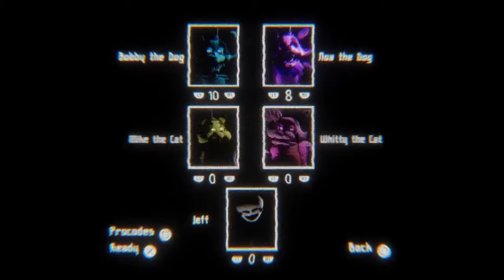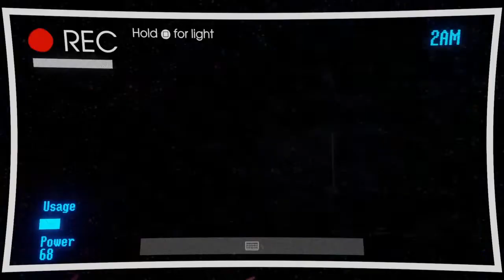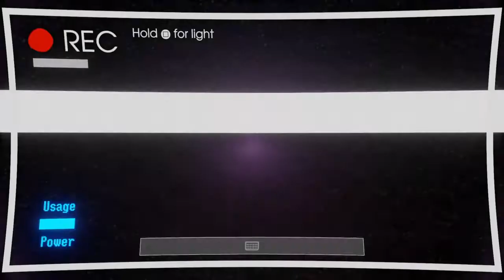COMPLETING 5/10 MODE WITH EVERY PROCODE ENABLED | After Nights at Bobby's Part 5 FINALE (Dreams)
Waking up inside of another hectic nightmare at Bobby's Burger restaurant; I find myself inside the office for the final intense standoff against the animatronics. Enjoy this insane ride as I set every special procode on combining with the all max mode making quite the difficult night challenge!